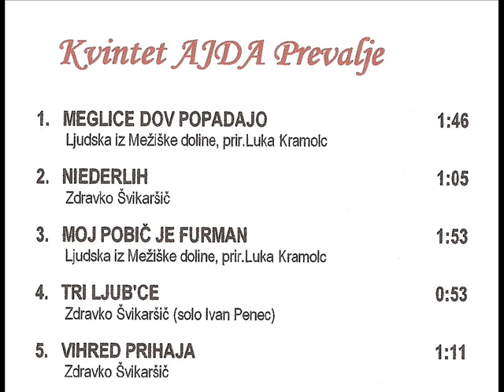KVINTET AJDA - PREVALJE - posnetki iz leta 2000, umetniški vodja Janez Kolerič.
Pesmi kvinteta so bile posnete v studiu Helidon v Ljubljani leta 2000. Posnetki niso obdelani, manjka mix...